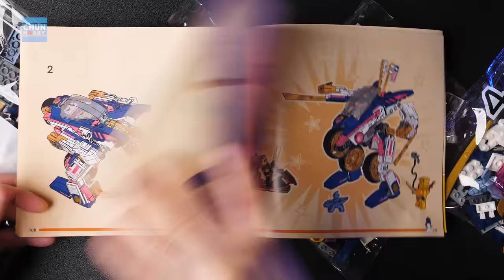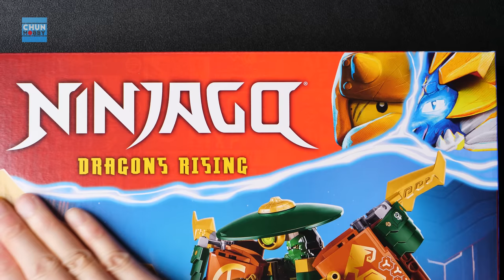LEGO Speed Build! NINJAGO Dragons Rising Mech Collection | Beat Build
Special Thanks  "PLAY ON online store"

0:00 Unboxing - 71792 Sora's Transforming Mech Bike Racer - LEGO Ninjago (2023)
0:42 Bag 1 - Sora, Sora's Ninja Bike Pt.1
1:10 Bag 2 - Rapton, Rapton's Glider, Sora's Ninja Bike Pt.2
1:54 Bag 3+4 - Arin, Baby Riyu, Sora's Ninja Bike Pt.3
2:53 How to play "Sora's Transforming Mech Bike Racer"

3:31 Unboxing -71794 Lloyd and Arin's Ninja Team Mechs - LEGO Ninjago (2023)
4:07 Bag 1 - Arin, Arin's Power up Mech
4:58 Bag 2 - Lloyd, Lloyd's Titan Mech Pt.1
5:24 Bag 3 - Imperium Guard Commander, Lloyd's Titan Mech Pt.2
5:51 Bag 4 - Rapton, Lloyd's Titan Mech Pt.3
6:17 Bag 5 - Imperium Claw General, Lloyd's Titan Mech Pt.4
6:54 Bag 6 - Lloyd's Titan Mech Pt.5
7:23 Bag 7 - Lloyd's Titan Mech Pt.6
8:00 Assemble
8:20 How to play "Lloyd and Arin's Ninja Team Mechs"